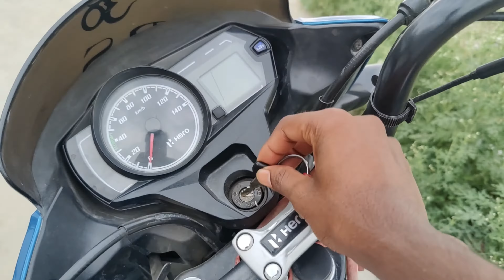जहानाबाद का अलौकिक, विशाल उर्स भव्य मेला 2023 | Jahanabad Uras Mela | Arjun Vlogs 101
जहानाबाद का अलौकिक, विशाल उर्स भव्य मेला 2023 | Jahanabad Uras Adbhut Mela | URS MELA VLOGS